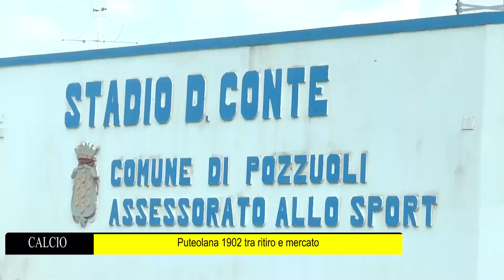CALCIO Puteolana 1902 tra mercato e ritiro